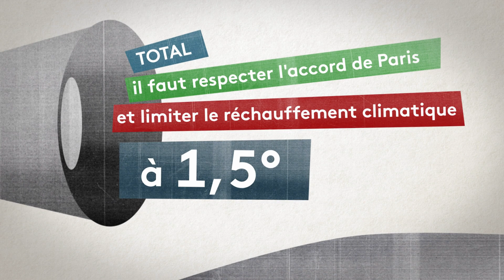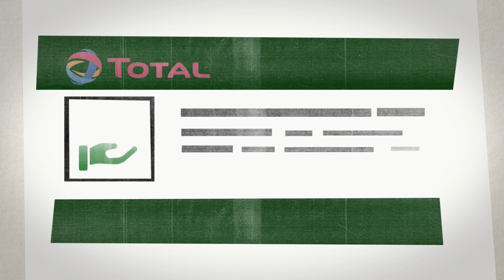Total, devant la justice pour risque climatique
Des communes et des associations menacent d'attaquer Total en justice pour risque climatique. La multinationale émet à elle seule deux tiers des gaz à effet de serre.